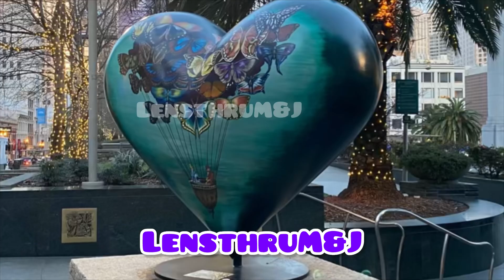San Francisco Union Square In Bloom